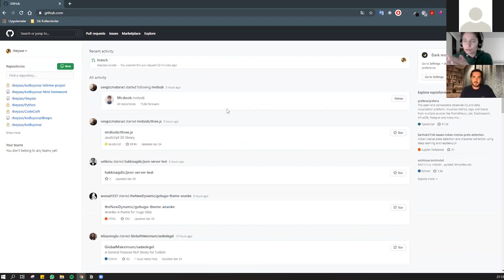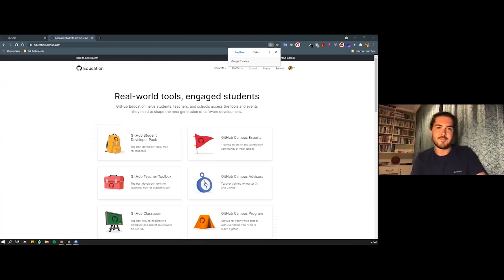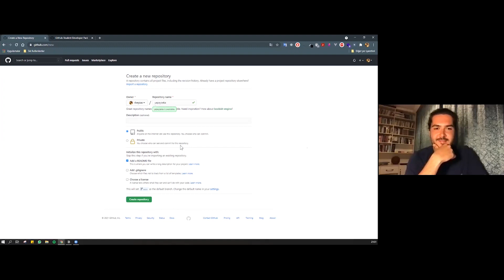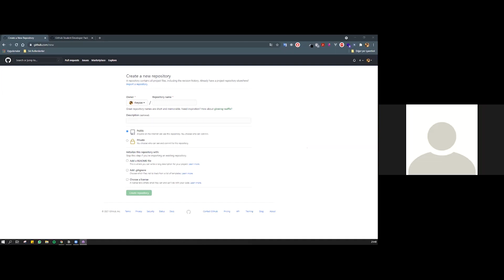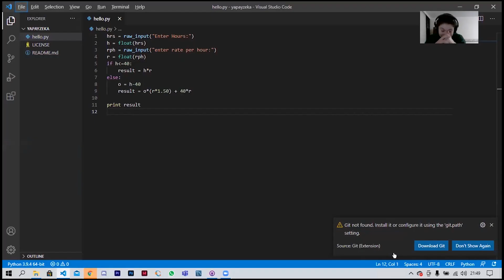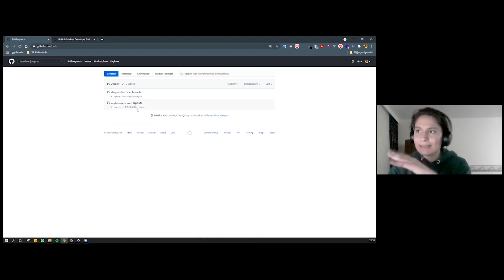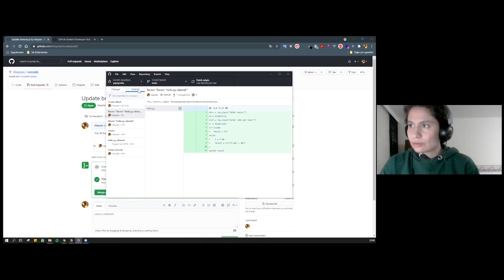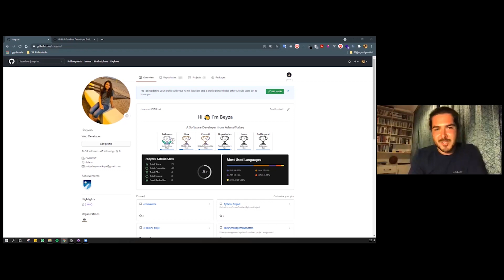KOU AI | BEYZA SARIKAYA ile GitHub Eğitimi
Merhaba arkadaşlar kulübümüzün ilk eğitim etkinliği ile karşınızdayız. Bu haftaki konuğumuz BEYZA SARIKAYA, bu videoda bize github hesabı kurulumu, versiyon kontrol sistemi olan GitHub'ın önemi ve Github kullanımından bahsedecektir. Kendisi şuanda frontend alanında geliştirmeler yapan bir geliştirici, aynı zamanda bilgisayar mühendisliği lisans öğrencisidir. Keyifli izlemeler.
Buradan kendisine başarılar diliyoruz ve programımıza katıldığı için teşekkürlerimizi sunuyoruz.